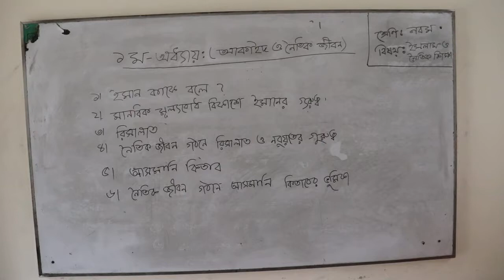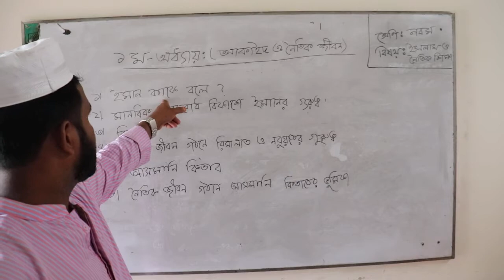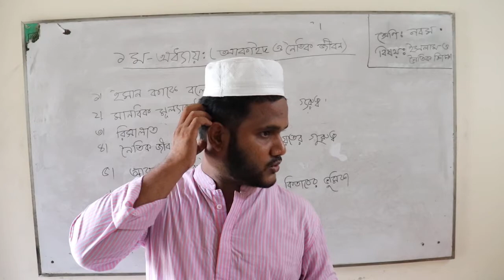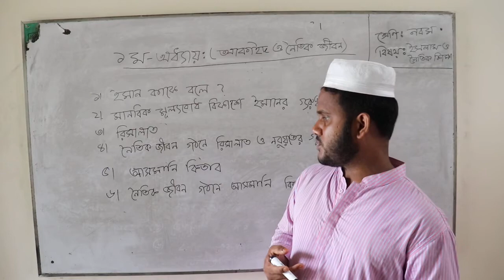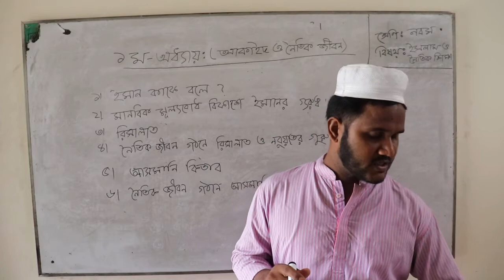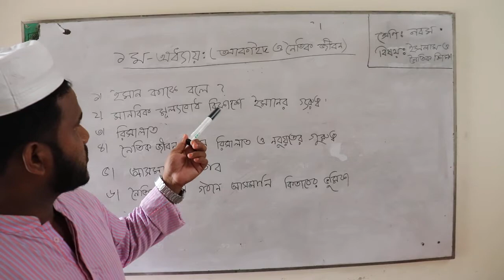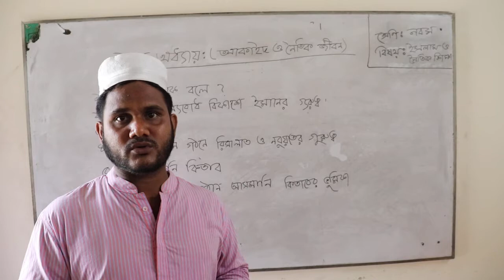শ্রেণি:-নবম***বিষয়:-ইসলাম ও নৈতিক শিক্ষা***তারিখ-১০-০৯-২০২০